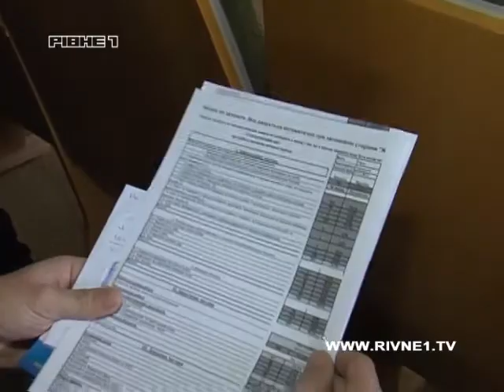Найбільше рівняни скаржаться на суддів та чиновників